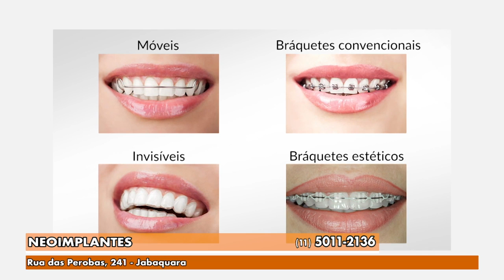Gazeta Shopping - Neoimplantes Versão 2